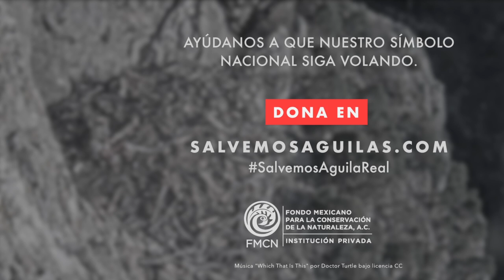43. 6-11 La Práctica III - Cámara en nido de águila real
Día 43 de grabación en el nido de águila real ubicado en Mazapil, Zacatecas, México.
Day 43 of our eagle cam in the nest of a golden eagle in Mazapil, Zacatecas, Mexico.